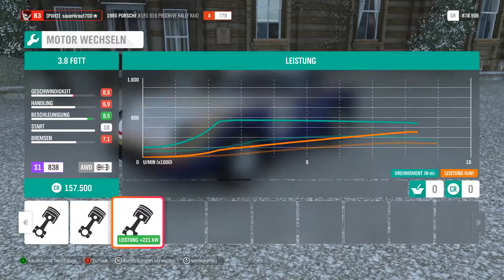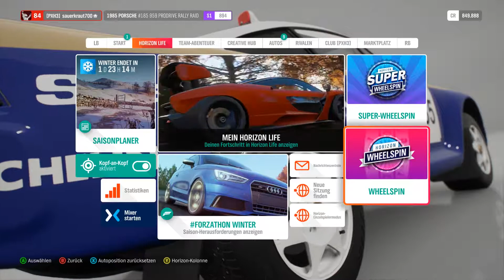Die neuen PORSCHE | FORZA HORIZON 4 | #23 [PC]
In dieser Folge werde ich mir die Porsche Autopass Autos anschauen.

► PC-Komponenten:
+ Mainboard: ASUS ROG STRIX Z370-F Gaming
+ RAM: Corsair Vengeance LPX 2x8 GB 3200MHz
+ Grafikkarte: GIGABYTE G1 Gaming 8G GTX 1070 OC Edition
+ CPU: Intel Core i7 8700k 6x3.7 GHz Coffee Lake
+ CPU-Kühler: Corsair H60i (Kompaktwasserkühlung) mit beQuiet Silent Wing 3 Lüfter
+ Netzteil: Corsair CX600
+ Gehäuse: beQuiet Dark Base 700
+ Festplatten: WD blue 500GB, 1TB und 2TB
+ WLAN-Karte: ASUS (2 Antennen)
+ Lüfter: 2x 140 beQuiet Silent Wings 3 | 1x beQuiet Silent Wings 3

► restliche Gaming-Setup:
+ Bildschirm (Fernseher): Samsung UE40D6770
+ Headset: Sennheiser GSP 303 NFS Payback Edition
+ Tastatur: SpeedLink PARTHICA Core Gaming Keyboard, black
+ Maus: SUMLINK 4000 DPI USB Gaming Maus
+ Controller: XBOX 360 Controller für PC
+ Lenkrad: Logitech G27

► Programme:
+ Aufnehmen: NVIDIA Share
+ Rendern: Adobe Premiere Pro CC 2018

Hinweis: In diesem Video geht es nicht darum irgendwelche Fähigkeiten (Skills) zu präsentieren. Sondern lediglich um Spaß am Spiel und die Freundschaft zwischen uns Spielern. Wir nehmen uns selber nicht zu ernst und ihr solltet das auch nicht. Viel Spaß mit unseren Videos!